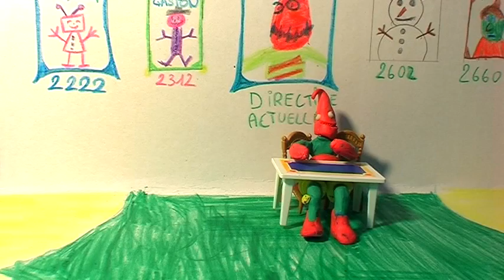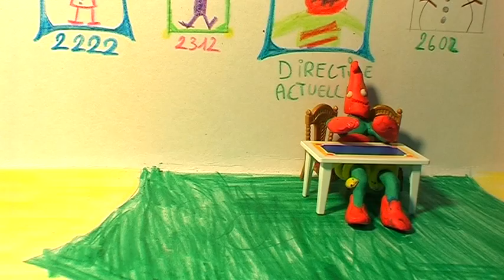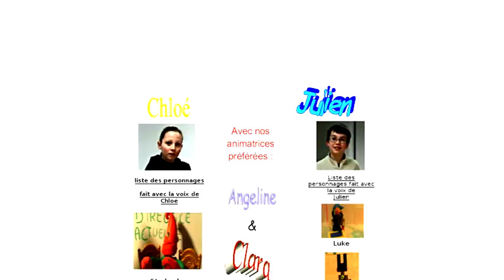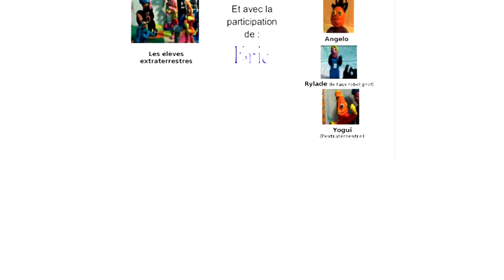disparition au college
Réalisé avec l'association DECLIC en 2013